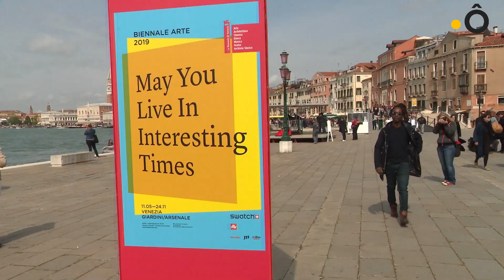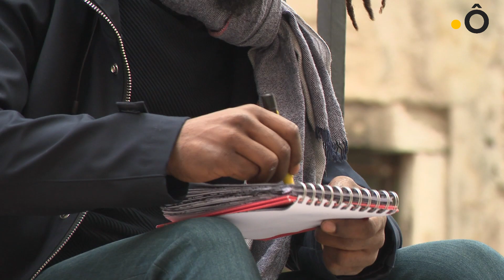Le plasticien guadeloupéen Jean-Marc Hunt à la Biennale de Venise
Le plasticien Jean-marc Hunt fait parti des 3 artistes de Guadeloupe à exposer à la Biennale de Venise dans le cadre du Pavillon des Iles de Guadeloupe jusqu'au 24 novembre 2019.